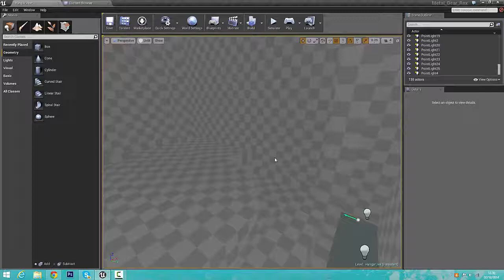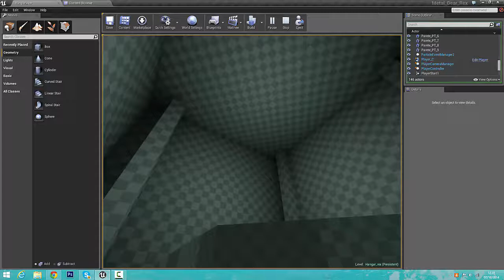Metal Gear in unreal engine 4 wip 01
Hi folks, welcome to my new wip about Metal Gear Solid.
Mission: create a restyle of metal gear solid (precisely the rex's hangar)  in unreal engine 4. It's a long work, but I will finish (I think :P). So... let's start.